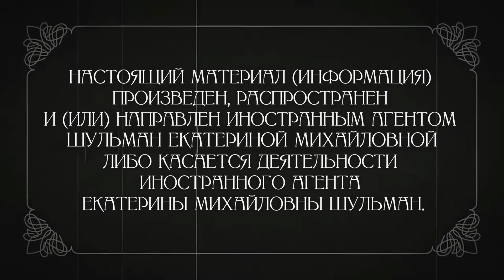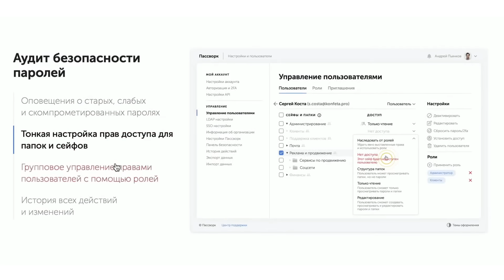Программа «Статус» с Екатериной Шульман и Максимом Курниковым | 17.01.2023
Запись еженедельной авторской программы Екатерины Шульман. Ведущий: Максим Курников.